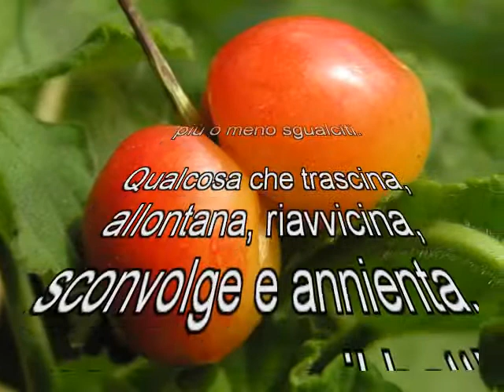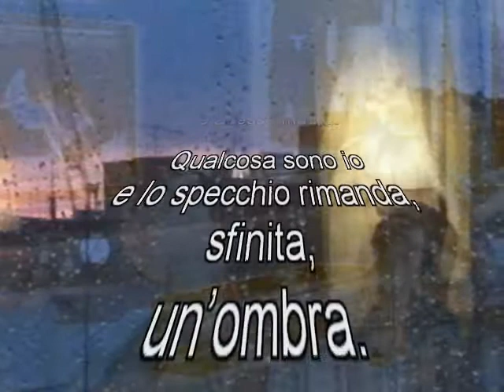qualcosa Maria Peverali